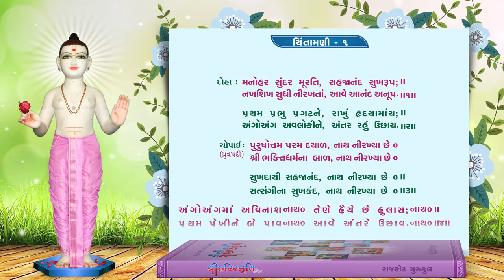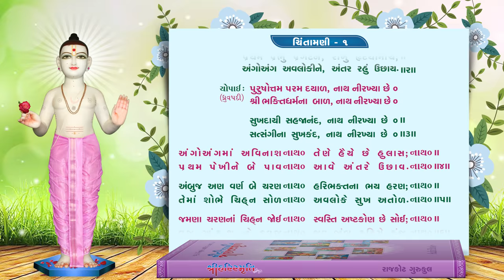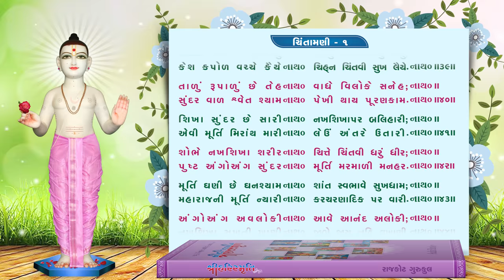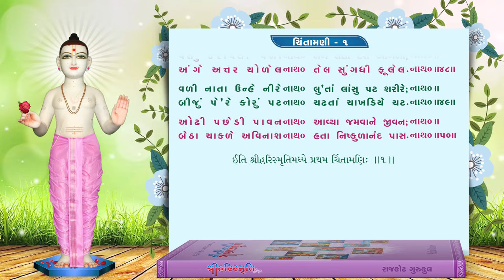Harismruti || Chintamani 1 || Swaminarayan Audio Book || Niskulanand Kavya || Rajkot Gurukul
Album Name : Harismruti

Presented By : Shree Swaminarayan Gurukul Rajkot Sansthan

Blessing : HDH Gurudev Shastriji Maharaj Shree Dharmajivandasji Swami
Inspire : HDH Guruvarya Mahant Swami Shri Devkrushnadasji Swami

Singer : Artists Of Shree Swaminarayan Gurukul Rajkot Sansthan
Lyrics : Sadguru Shree Nishkulanand Swami
Music Composer : Shailesh - Utpal

!!  About Us  !!

Lord Shri Swaminarayan, the source of all incarnations, has gifted to the mankind, the essence of all the scriptures in the form of Shikshapatri. For the benevolence of the entire human race, he has preached to spread the true education on the earth, which he has considered as a great good deed. Following to these principles for the betterment of the society and also for the noble cause of nourishing and spreading the divine commands of Lord Shri Swaminarayan, H.H. Gurudev Shastriji Maharaj Shri Dharmajivandasji Swami has, the dawn of the independence of our country, established Shri Swaminarayan Gurukul, in the year of 1948 in Rajkot, Gujarat (India). Swamiji has revived our ancient Gurukul Culture to spread true education with religious virtues in the young generation to enable them to serve the society and the nation as well.

The great saint Shastriji Maharaj has commenced various educational, spiritual and social services with the medium of Gurukul. In the divine mission, he was duly supported by Purani Swami Shri Premprakashdasji Swami and renowned scholar and poet great devotee Shri Tribhuvanbhai Gaurishankar Vyas.

We focus on the values of discipline, general etiquette, human values, aesthetic sense, an appreciation and love of nature and an understanding of the power of prayer etc.

Aims & Objectives
To…
* Propagate & promote the message of Bhagwan Shree Swaminarayan
* Build up the best character of students through real education
* Develop comprehensive status in every field
* Train the students to be the best patriots
* Create secular harmony among all the religious
* Balance between spirituality and modernity

* Junagadh Gurukul
* Surat Gurukul
* Hyderabad Gurukul
* Taravada Gurukul (The Birthplace Of Shastriji Maharaj)
* Navsari Gurukul
* Mumbai Gurukul
* Bangalore Gurukul
* Narmada Gurukul - Nilkanth dham Poich
* Gyanbag Gurukul
* Gulbarga Gurukul
* Bidar Gurukul
* Vadodara Gurukul
* Raipur Gurukul
* Morbi Gurukul
* Vidyanagar Gurukul
* Bhayavadar Gurukul
* Keshod Gurukul
* Una Gurukul
* Solapur Gurukul
* Jadcherla Gurukul
* Vijayawada Gurukul
* Nagpur Gurukul
* Bhavnagar Gurukul
* Ratanpar Gurukul
* Delhi NCR
* Jamnagar Gurukul

* Dallas Gurukul
* Phoenix Gurukul
* New Jersey Gurukul
* Chicago Gurukul
* Atlanta Gurukul
* Los Angeles Gurukul
* Toronto Gurukul
* Melbourine Gurukul
* SpringField Gurukul